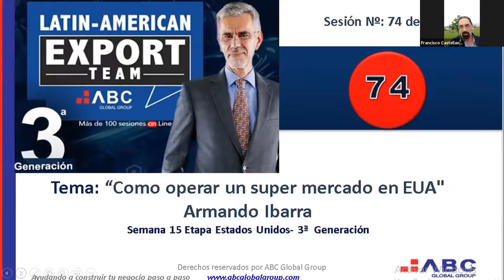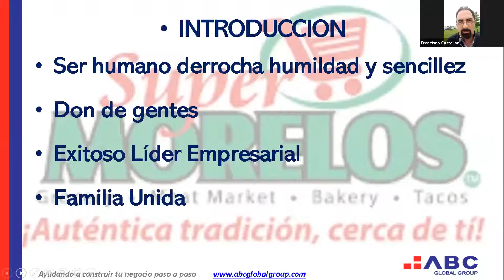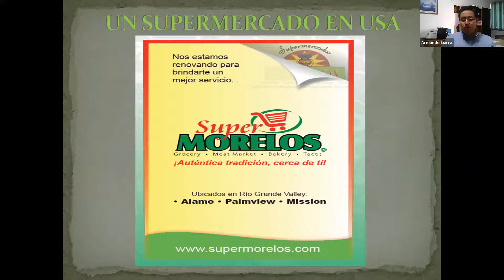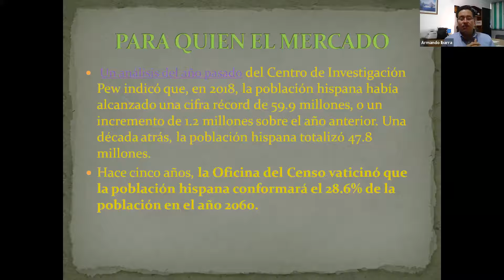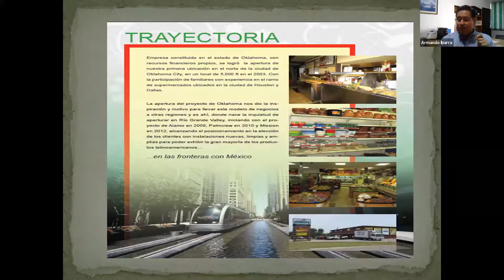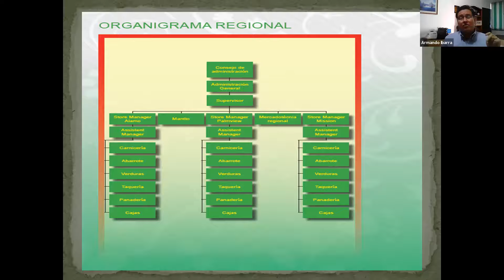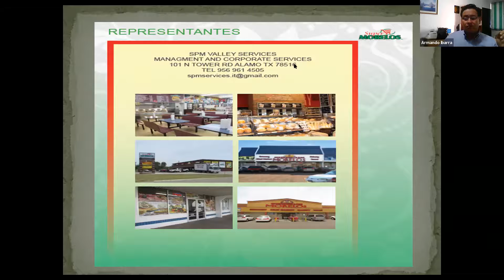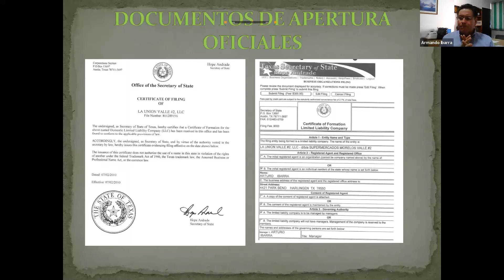3a Gen Sem 74 de 105 "Como operar un supermercado Estados Unidos"